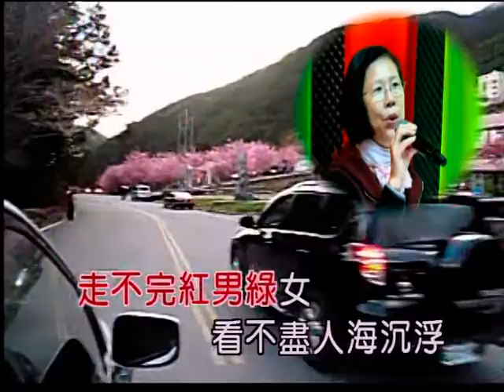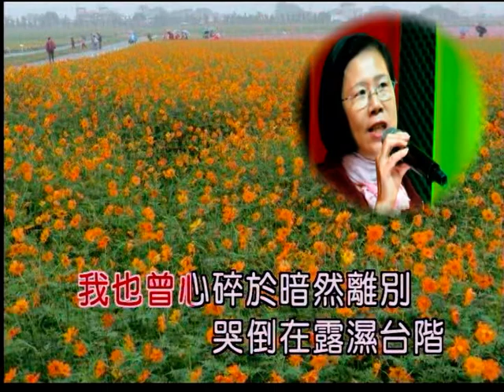艋舺和平社區聯誼會 曾麗娟 演唱：最後一夜